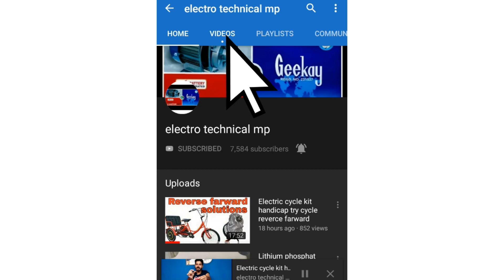Cycle HUB moter kit Geekay 36v 250watt indian made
Electric motor parts Geekay indian made

home made electric cycle in india

home made E Bike in india